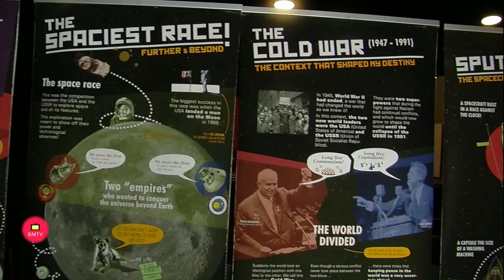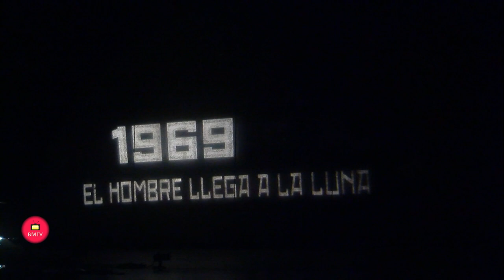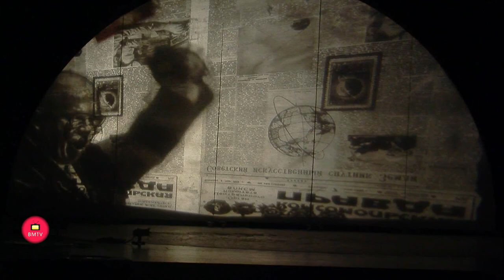Centro de Artes Escénicas la Alcoholera - Xirriquiteula Teatre presenta la obra "Laika"